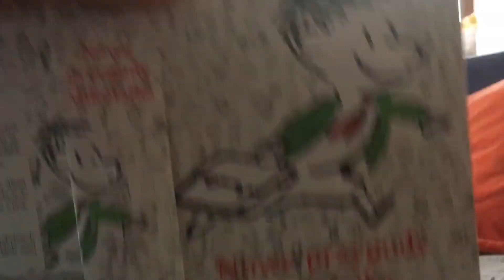Nowe przygody Mikołajka - Mama zdaje egzamin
„Nowe przygody Mikołajka” autorzy: René Goscinny & Jean-Jacques Sempé, przełożyła Barbara Grzegorzewska

rozdz. pt. „Mama zdaje egzamin”

Miłej zabawy😉